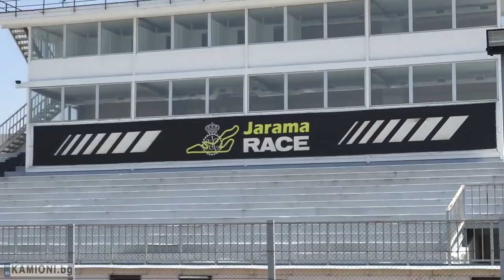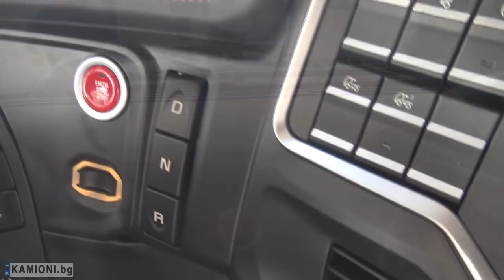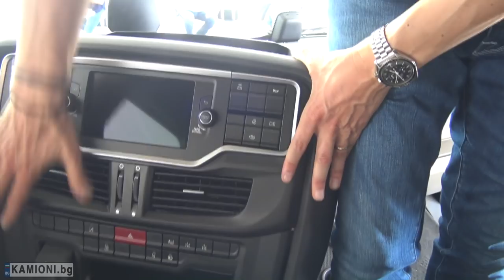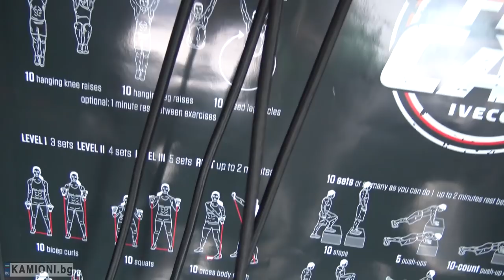Premiere new Iveco S-WAY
IVECO S-WAY is the new model of IVECO for long haul. New cab exterior for better look and aerodynamics. New cab interior - more convenient and with more comfort for the driver. New communication module with a lot of connectivity features. An interesting concept truck FITCAB